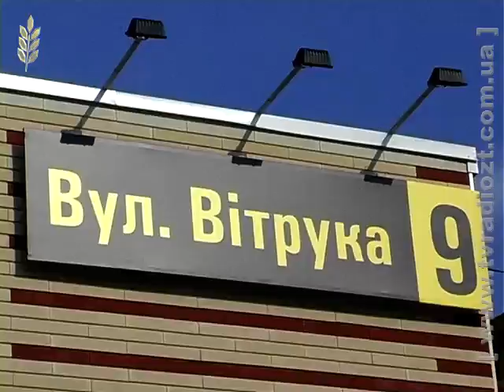ЖОДТРК Новини Опанасюк3